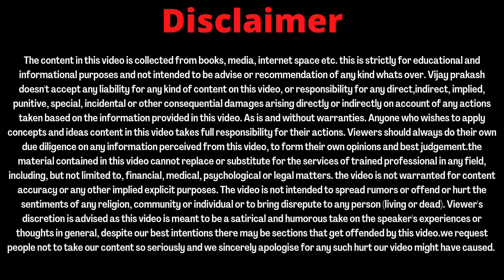अब onpassive को कौन रोक सकता है?